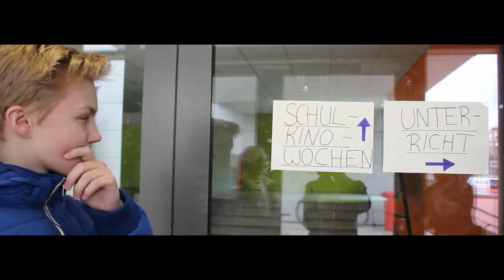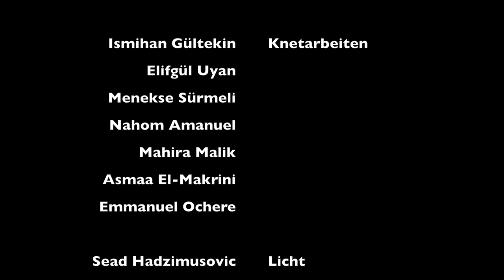Wettbewerbsbeitrag Helene-Lange-Schule Frankfurt für die Schulkinowochen Hessen 2016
Der WU Kurs Film der Hela hat für einen Wettbewerb, den die Schulkinowochen Hessen ausgeschrieben haben, einen Trailer erstellt. Welcher der beste Trailer ist, entscheiden das Internet Publikum und eine Jury. Hier findet ihr einen Link, unter dem ihr abstimmen könnt!

Aus dem Ausschreibungstext:

"Wettbewerb Kinotrailer für Schülerinnen und Schüler

Zum 10. Jubiläum der SchulKinoWochen Hessen haben wir uns etwas ganz Besonderes ausgedacht: Lehrkräfte und ihre Schülerinnen und Schülern werden gemeinsam zu Filmemachern! Wir laden Sie herzlich ein, die SchulKinoWochen aktiv mitzugestalten – in Form eines selbst gedrehten Kinotrailers.

Zu unserem 10. Geburtstag suchen wir einen kreativen und passenden Kinotrailer! Schülerinnen und Schüler jeder Altersstufe können sich mit einem eigenen Video in einer Länge von ein bis drei Minuten bewerben. Egal ob kurzer Spielfilm, Zeichentrick, Stop Motion, experimentell, witzig oder dokumentarisch – wir sind sehr gespannt auf viele kreative Einfälle! Einsendeschluss ist der 22. Februar 2016.

Um die Fantasie etwas anzukurbeln, haben wir fünf Reizworte festgelegt, die jeder Film berücksichtigen muss:

SCHULE – KINO – ZEHN – LICHT – FEIER

Die Wörter können in ihrer ganz konkreten Bedeutung aufgenommen werden oder in einem weiterführenden oder abstrakten Sinne. Doch der Bezug zu den vorgegebenen Begriffen sollte erkennbar bleiben.

Jury, Gewinner und Preisverleihung
Nach einer Vorauswahl präsentieren wir die besten Einsendungen hier auf unserer Webseite. Dort kann jede und jeder für seinen Favoriten abstimmen. Am Ende entscheiden das Publikumsvotum und eine Jury der SchulKinoWochen über den Sieger. Der Gewinnerfilm läuft während der SchulKinoWochen als Vorfilm hessenweit in ausgewählten Kinos vor dem Hauptfilm. Die Ehrung der Gewinner findet im Rahmen der Auftaktveranstaltung in Anwesenheit zahlreicher Vertreter aus Politik, Kultur und Filmbranche am 7. März um 9:00 Uhr im Cinestar Metropolis in Frankfurt statt.

Die Teilnahmebedingungen, nürzliche Links und Informationsmaterial zu Kameraeinstellungen, Stop-Motion-Filmen und GEMAfreier Musik finden weiter unten hier auf der Seite.

Lassen Sie sich vom Medium Film begeistern, werden Sie selbst zum Filmemacher und nutzen Sie als Schule die Chance, sich hessenweit mit einem kreativen Beitrag zu präsentieren.

Wir sind sehr gespannt auf Ihre Einsendungen!

Viele Grüße aus Frankfurt
Ihr Team der 10. SchulKinoWochen Hessen"

Hier kann abgestimmt werden, welcher der eingesendeten Trailer euch am besten gefällt.